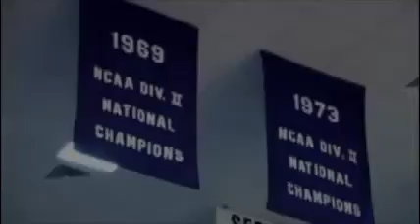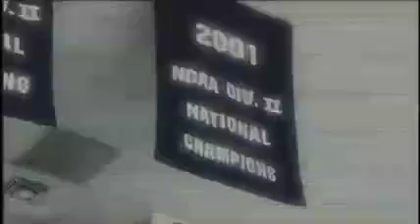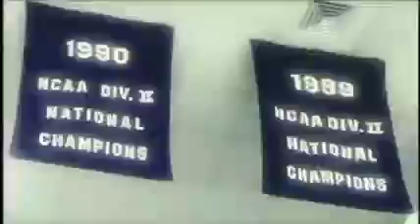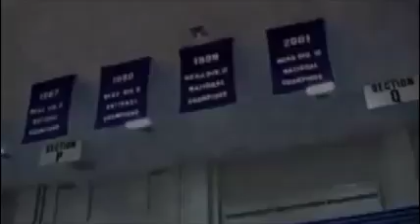Kwc Hype Video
Kwc